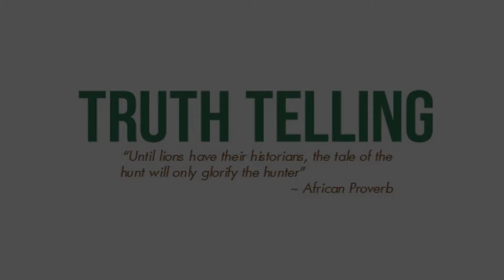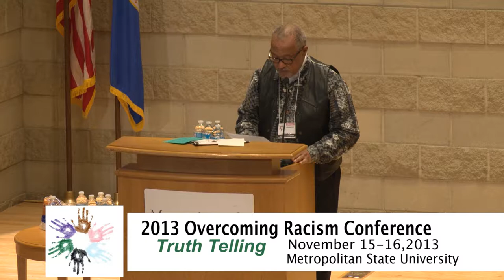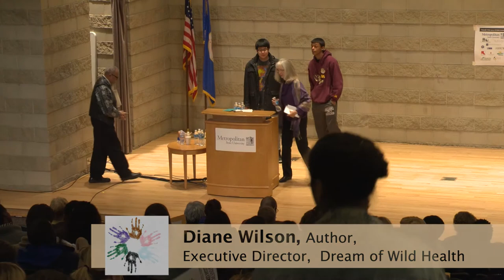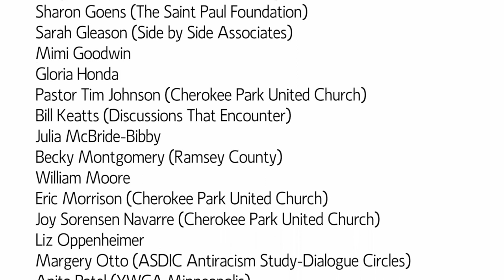Dianne Wilson Keynote Address - 2013 Overcoming Racism Conference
Diane Wilson, Mdewakanton descendant, is an award-winning author, writer and gardener.  Her essays and memoirs use personal experiences to illustrate broader social and historical context. Ms Wilson's first book, Spirit Car: Journey to a Dakota Past, won the 2006 Minnesota Book Award for Memoir, Autobiography, and Creative Nonfiction.  Her second book, Beloved Child: Dakota Way of Life, released in 2011, is a collection of personal stories and has received awards from the Jerome Travel & Study program, the Minnesota State Arts Board, Ragdale Artist Residency, and the Hedgebrook Residency for Women Writers.

Ms Wilson is the Executive Director of Dream of Wild Health, a native owned 10-acre farm in Hugo, MN.  A master gardener, she maintains a large butterfly garden filled with native plants.  She is a member of the Dakota Kiciya and helps organize the Dakota Commemorative Marches on the Lower Sioux reservation.